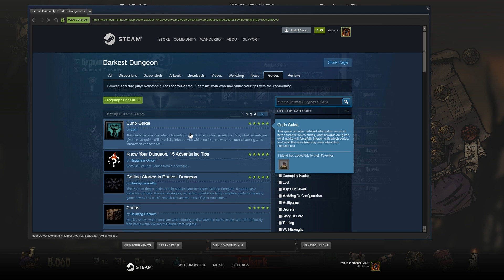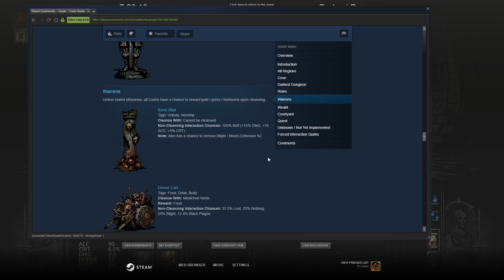Let's Play Darkest Dungeon: The Color of Madness [Modded] - PC Gameplay Part 8 - Bag'O'Snakes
Some hateful shard of alien origin has streaked through the night sky, crashing into the old Miller’s farm on the outskirts of the Hamlet! Those unfortunate enough to witness the Comet’s arrival have been blinded by what they can only describe as a shifting, ephemeral hue of damnably abrasive intensity. There has been no word from the farm in a fortnight, save for the unearthly groaning that echoes from the ruin of the mill…

“When men shake hands with time, time crushes them like tumblers; little pieces of glass.”
― Abu al-Ala al-Ma'arri